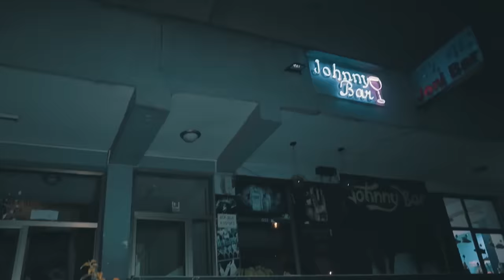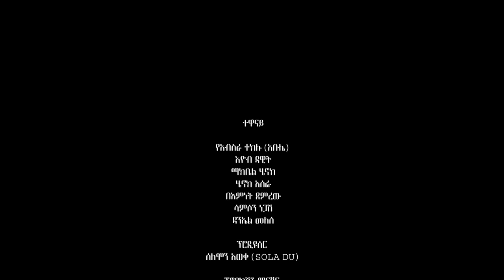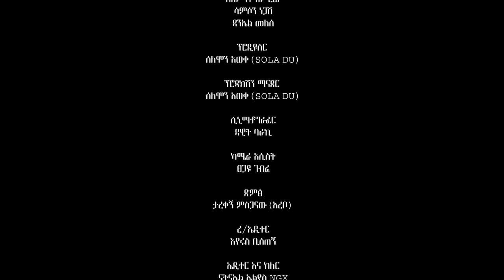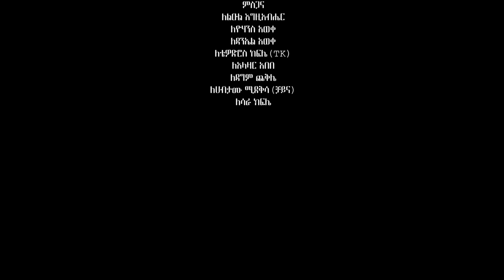ጥግ ጥጉን ሙሉ ፊልም Tig Tigun full Ethiopian movie 2022